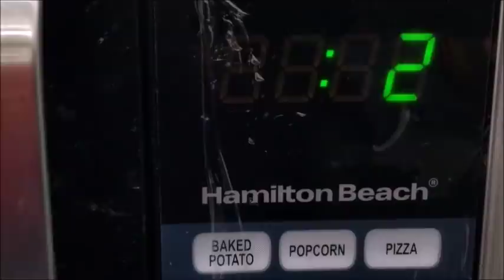ચટાકેદાર ટેસ્ટી , હેલ્થી અને ઓછી મેહનત થી ફક્ત ૨ મિનીટ મા બનતો પ્રોટીન થી ભરપુર નાસ્તો - MUST TRY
આટલો ટેસ્ટી , હેલ્થી પ્રોટીન થી ભરપુર અને  જટપટ બનતો નાસ્તો જોયો નહિ હોય . MUST TRY RECIPE

                                                                      INGREDIENTS
Moong dal flour -          1/4th Cup
Gram flour -                    1/4th Cup
Yogurt -                            1Tbsp
Turmeric -                        1/4th Tsp
Ginger paste -                  1/2 Tsp
Green chili -                      As per taste
Salt -                                 As per taste
Eno -                                 1 Tsp
Lime juice -                      1/2 Tsp
Achar masala
Sev